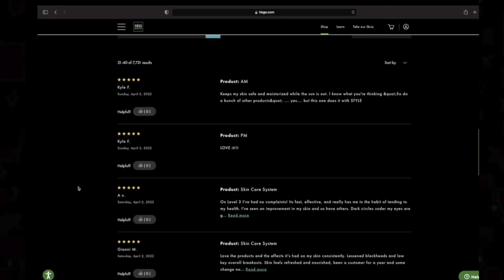How to GLOW UP in 2023 (Become Your Best Version)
In this video, I explain how YOU can glow up and become your best version in 2023.